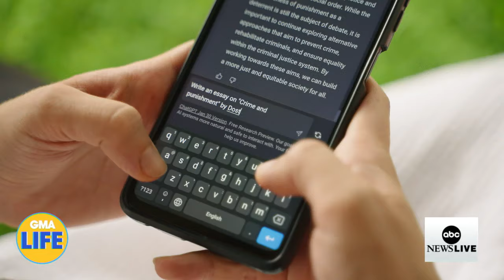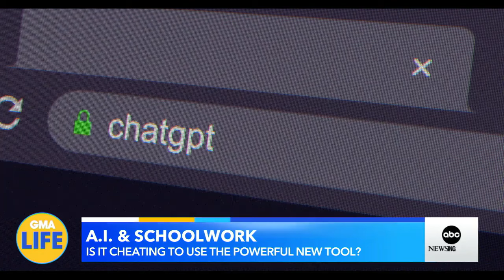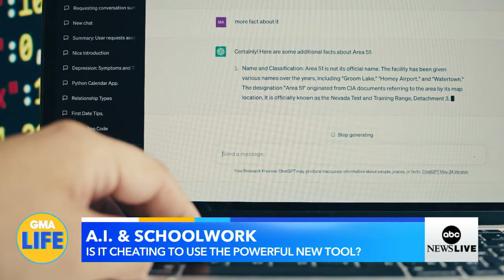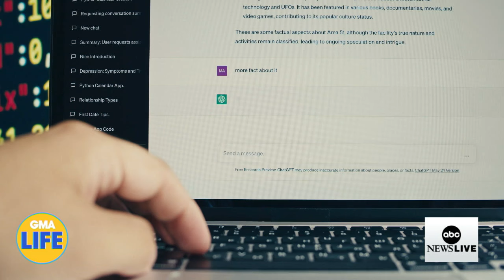GMA Life: Sat, Apr 13, 2024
On GMA Life: Deals and Steals on Spring Favorites, a chat with the Judges from American Idol, and BLUEY!